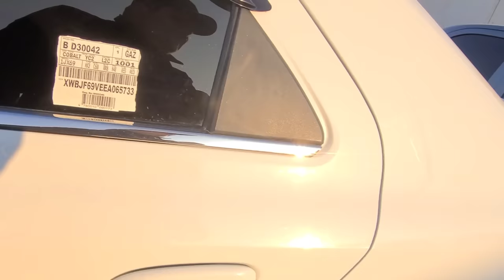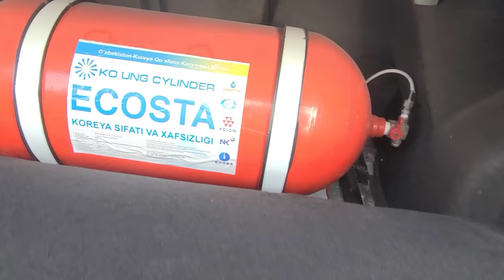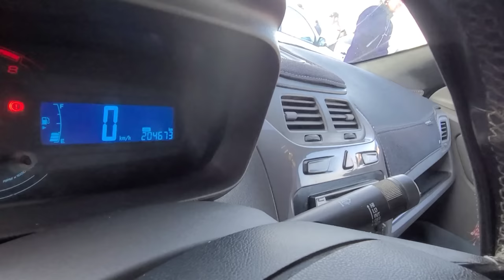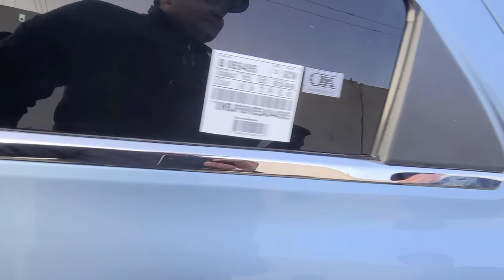Kobalt Narxlari Buxoro Moshin Bozor Енг Арзон Кобалт Нархлари Бухоро МошинБозор Нарлари бек бухоро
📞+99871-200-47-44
🏠г.Ташкент, сергелийский район, Ташкентская кольцевая дорога, дом 70
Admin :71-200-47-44